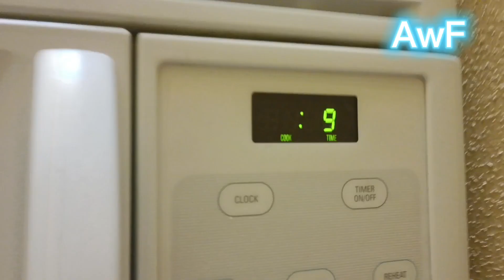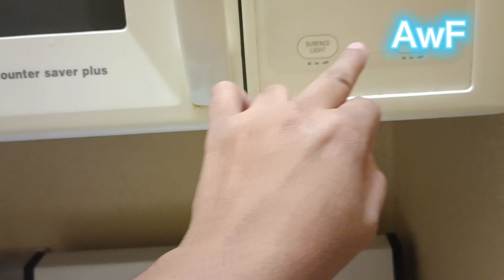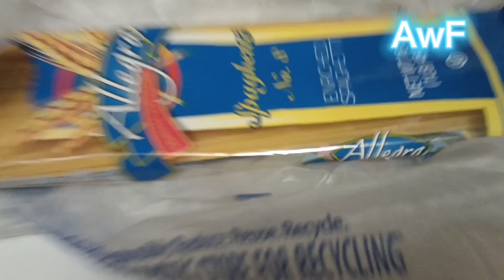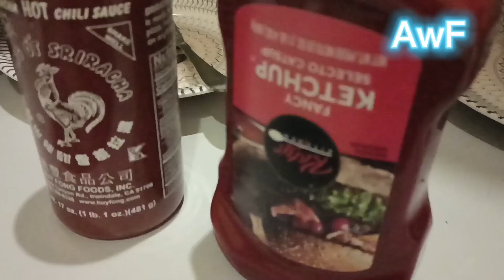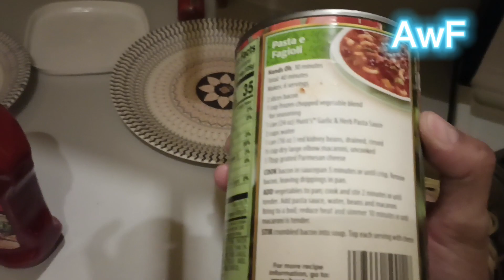Spegti recipe, love Pakistan | coocking vlog | Tucson Arizona | awareness with Fatima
neha vlog waooo nice neha shadi jahiz gudd allah achy nasib kry ameeen

Neha family vlog my aysa kya hai jo is video my nahi | @Nehafamilyvlogs1  @PakVillageVlogsYT  @AwarenesswithFatima

mah shah Allah Allah kamyab kry neha ko r baki sb vlogger ko, @AwarenesswithFatima

 second log after 2023,
AWARENESS WITH FATIMA, awareness with fatima, AWARENESSWITHFATIMA, Awareness with Fatima,

Regards:
Awareness with Fatima, AWARENESSWITHFATIMA, awareness, Fatima